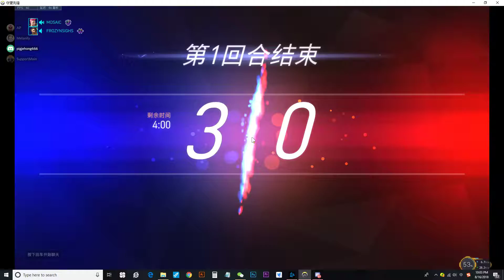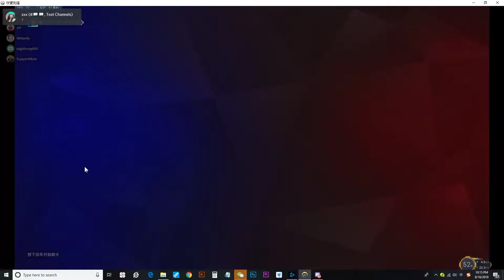Overwatch 2018 08 16 直布罗陀